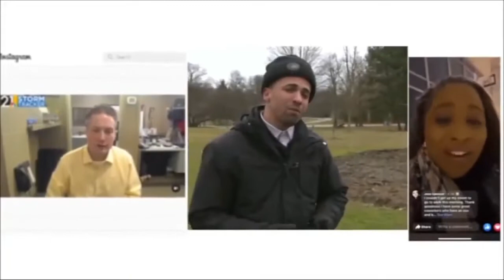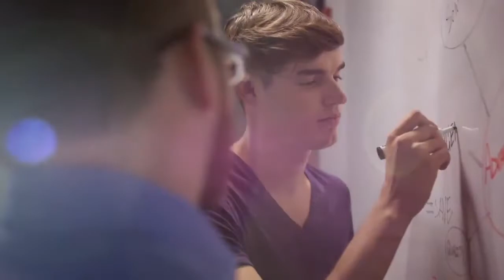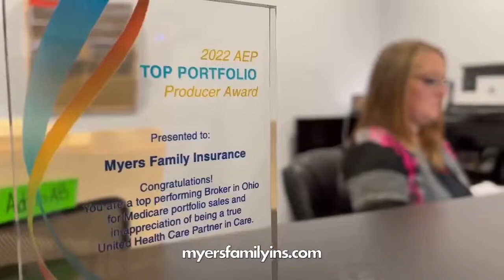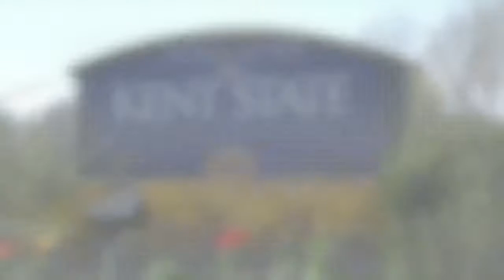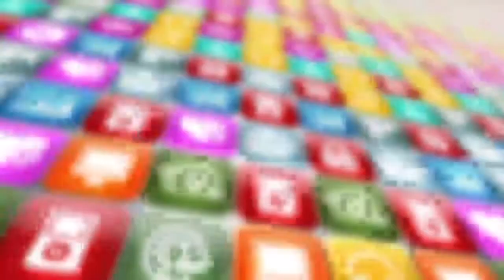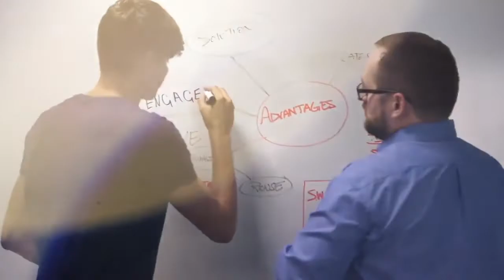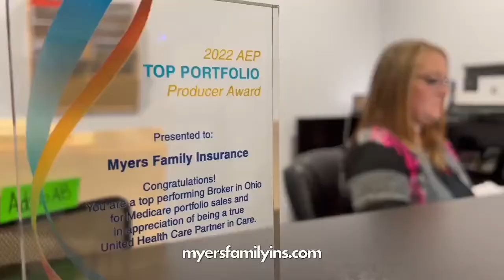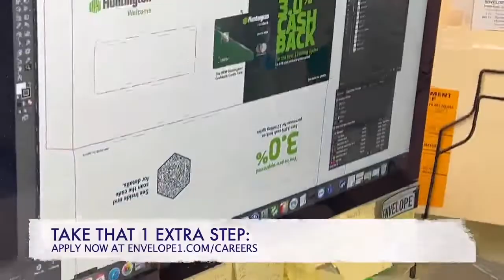Austintown Fitch Baseball vs Boardman 4-26-22